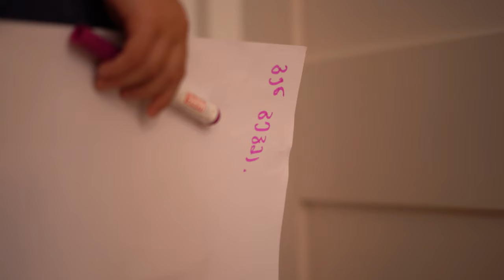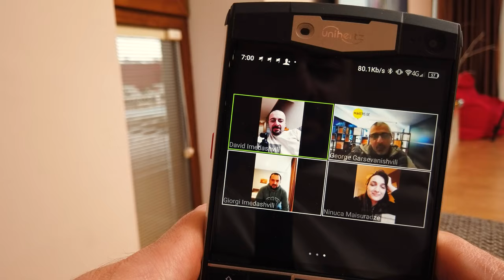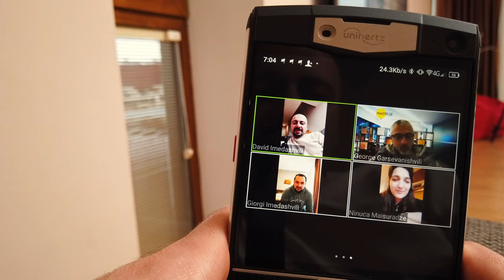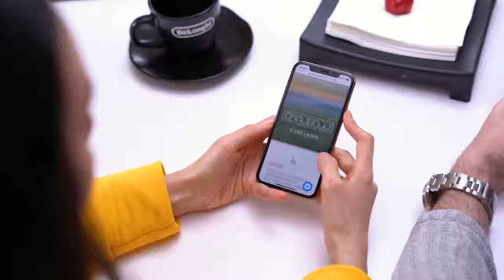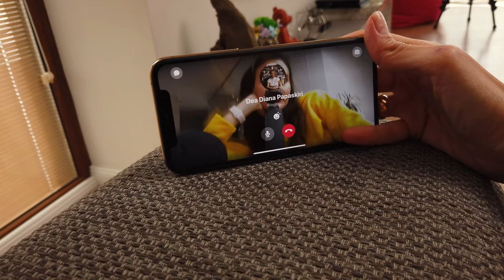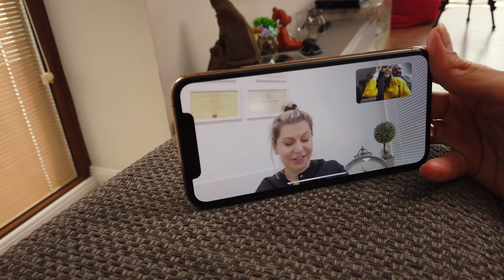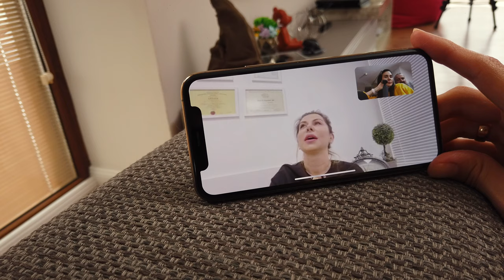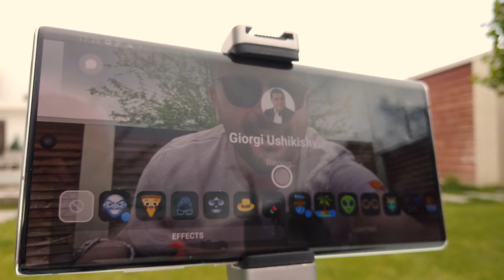როგორ დავრჩით სახლში ეპიზოდი 4